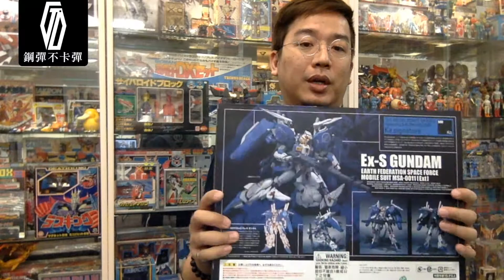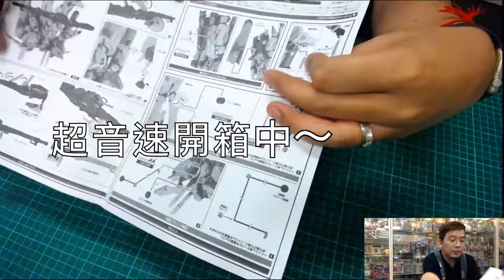[GD不卡彈] METAL ROBOT魂 SIDE MS Ex-S鋼彈 不負責開箱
GD不卡彈 模型製作教學頻道
不要忘記點我們訂閱喔~
如有任何需要改正的地方還請多多指教喔~謝謝

歡迎光臨我們相關社群服務取得更多相關資訊:
▼GD不卡彈模型製作資訊站(官方網站)

▼鋼彈不卡彈_不專業模型/玩具分享(私密社團)

▼藝起玩秘密基地 Artxtoyxtogether Gallery Space Sallon(粉絲團)

▼鋼彈不卡彈-台北總部
蟹老闆 / かにさん / RICK 模型代工作品集

感謝各位支持與愛護不卡彈
蟹老闆 有你的支持就會繼續努力
模型開心做就對了~